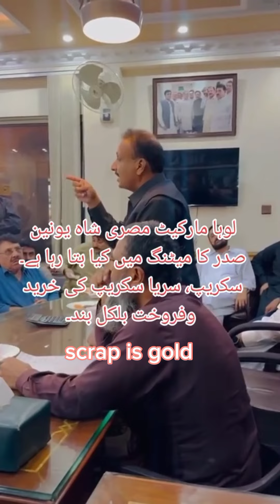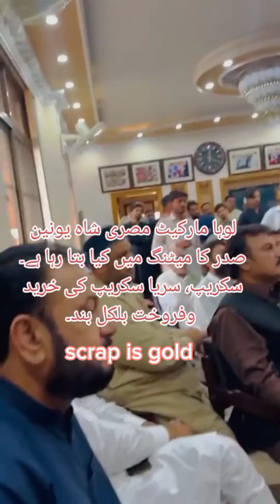لوہا مارکیٹ لاہور مصری شاہ میں یونین کا بڑا اعلان سکریپ لوہا سریا وغیرہ کی خریدوفروخت کر سخت پابندی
my_first_ vlog on youTube
vlog in public without fair
vlog in public with confidence
vlog
viogs
Mere gaon ki Thandi Hawa
میرے گاؤں کا ماحول
میرے گاؤں کی ٹھنڈی تازہ ہوا
village environment
میرے گاؤں کی بہترین زندگی گاؤں کی زندگی
گاؤں کی زندگی کیسی ہوتی ہے
گاؤں کے لوگ کیسے ہوتے ہیں
گاؤں میں بسنے والے لوگ
شہر کی اور گاؤں کی زندگی میں فرق
گاؤں کی ویڈیوز
video banane ka tarika
video Kaise banaen
YouTube ki viral videos
behtarin video
loha Rate Mai Kami | Saria Rate Today in Pakistan | Building Material Prices,
Videos tells steel rate today in lahore and steel price per kg in Faisalabad in today,
Steel bars for house construction,
Steel Price in Pakistan Today ,
Saria Rate Mai Bhari Kami | Steel Pri,
Saria Rate today,
Saria Rate today | Sarya price in Pak,
saria rate in Pakistan,
loha tare in misran ا market Lahore,
Building material store rates,
iran price per kg today,
loha ka rate today,
loha rate in Pakistan today,
Saraiya rate in Pakistan,
steel price per kg,
wholes rate aloha,

آج کا لوہے کا ریٹ
سکریپ ریٹ
سکریپ لوہے کا ریٹ
کاپر ریٹ پاکستان مارکیٹ
کاپر کے آج کے ریٹ
کاپر کا 14/10/2023 کا ریٹ
کاپر کا مصری شاہ مارکیٹ کا ریٹ
کراچی شیر شاہ مارکیٹ کے کاپر کر ریٹ
# ScrapDealersPakistan
# ScrapPakistan
# PakistanScrapDealers
اج کا لوہے کا ریٹ
لوہے کا ریٹ اچانک گر گیا
لوہے کا ریٹ لاہور مصری شاہ مارکیٹ
پاکستان مارکیٹ سکریپ ریٹ
سکریپ کے آج کے ریٹ
15/10/2023 لوہا مارکیٹ کا ریٹ
اچانک لوہا سستا ہوگیا
بری خبر
کباڑوں کے لیے خوشخبری
Loha Almi Mandi
yt Studio
Loha market Pakistan
Misri Shah Pakistan Lahore
Shershah market Karachi
sad song
hit  gun